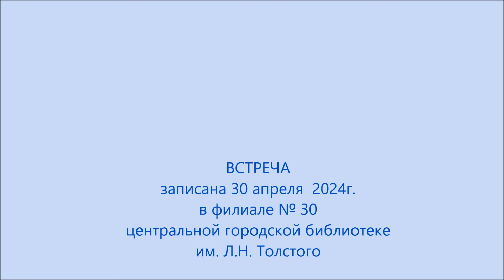40 лет в авиации Встреча в библиотеке с генерал лейтенантом авиации Ефремовым В П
Время летит ...май... события одно за другим... публикую всё с задержкой. 40 ЛЕТ В АВИАЦИИ. Встреча в библиотеке 30 апреля 2024 года с генерал-лейтенантом авиации Ефремовым Виталием Петровичем.  Хроника Бельбека.